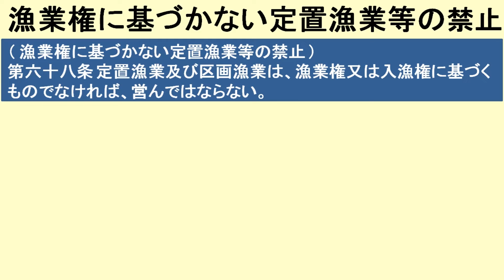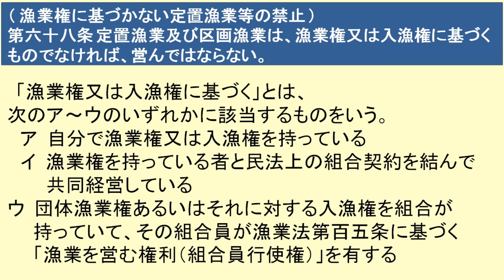漁業権に基づかない定置漁業等の禁止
区画漁業と定置漁業は、漁業権又は入漁権に基づかなければ営んではならないと規定されています。

「漁業権又は入漁権に基づく」とはどのようなことが解説します。